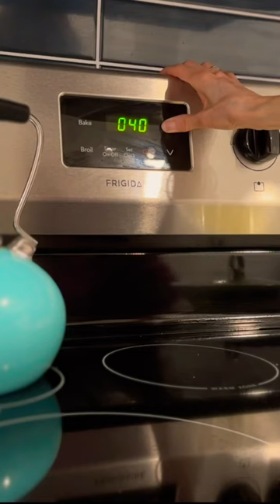Preparing Dough for Cinnamon Rolls!